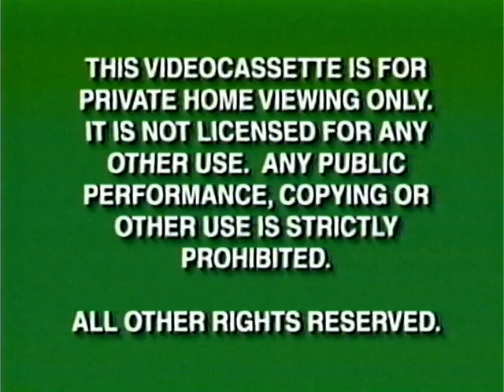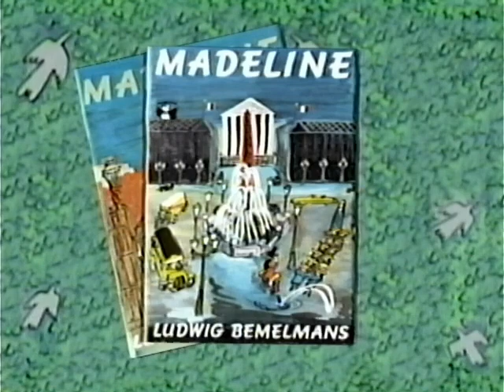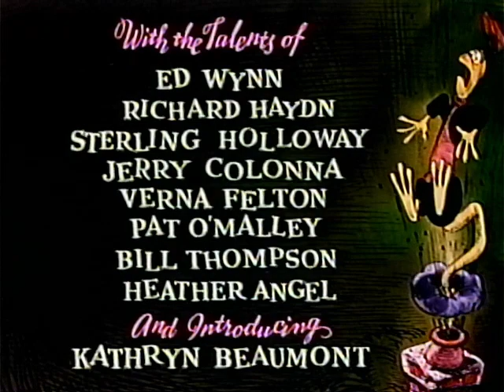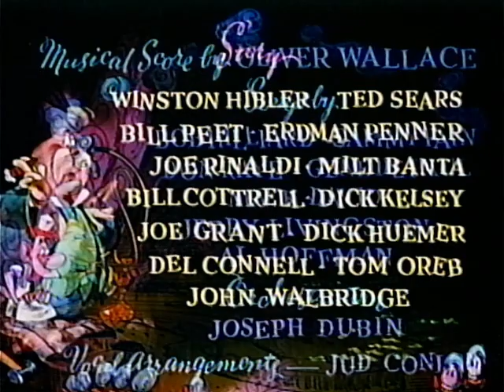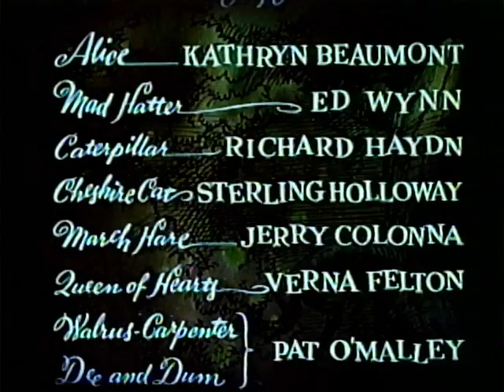Opening/Closing to Alice in Wonderland 1999 VHS (Version #2)